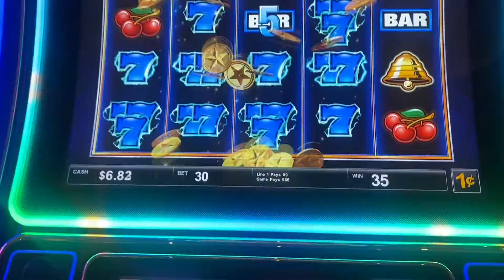Encore Boston Harbor! - Jackpot Win on the Blitz Machine!